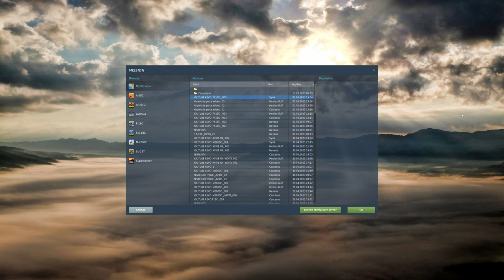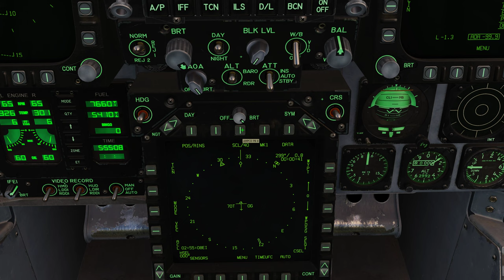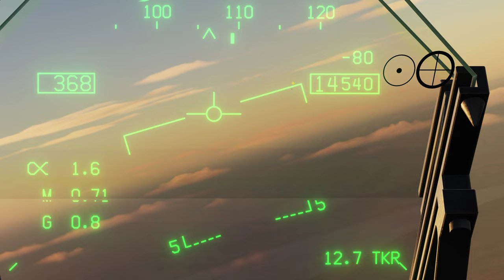DCS World:F/A-18C Hornet | Air-to-Air Refueling( REVO Syria )/PT-BR_VÍDEO 1992